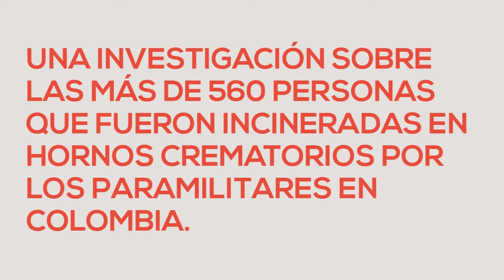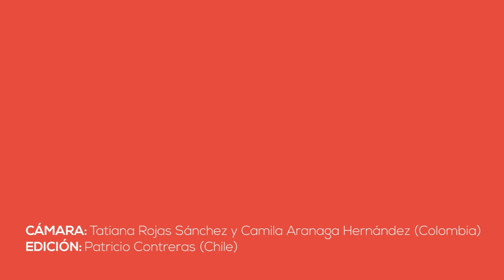Javier Osuna dedica una canción a las víctimas de los hornos crematorios de Colombia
Osuna es el autor de “Me hablarás del fuego. Los hornos de la infamia”, una desgarradora investigación sobre las centenas de víctimas —casi 600— incineradas en hornos crematorios por parte de los paramilitares en ese país.

Cámara: Tatiana Rojas Sánchez y Camila Aranaga Hernández (Colombia)
Edición: Patricio Contreras (Chile)